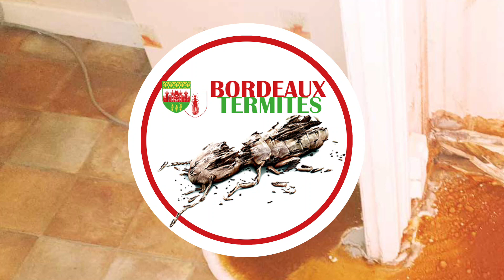Traitement mérule bordeaux termites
De la Mérule? Vous craignez la présence d’un champignon lignivore chez vous ?

Bordeaux Termites examine votre Habitation à la recherche de mérule ou autres champignons lignivores.

Vivre dans une maison saine permet d’éviter de nombreux problèmes d’allergie et de maladie à ses occupants, mais aussi de conserver votre structure en bon état pendant de très nombreuses années.

Vous remarquez des traces suspectes sur les bois de votre charpente ? Votre maison sent l’humidité ? Nos équipes interviennent chez vous afin d’établir un diagnostic, avant que la mérule ne s’étende à vos planchers, cloisons et plafonds et n’entraînent un risque d’effondrement de vos structures en bois.